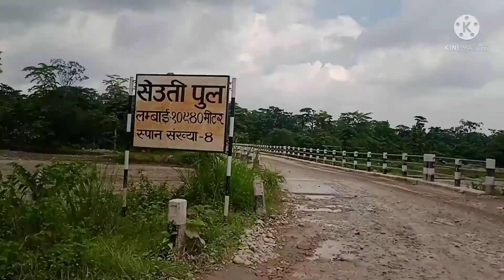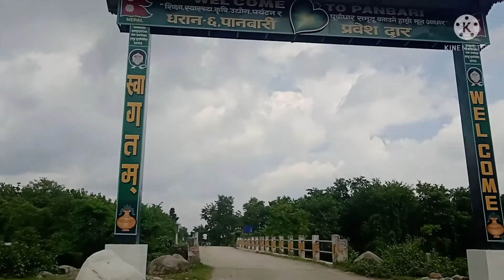Traveling to paanbari pkc vlog/ dharan,sunsri,Nepal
Namaste,
Hi everyone, I'm Prakash kunwar chhetri this channel is made for more fun and entertainment  we are from city dharan state 1 Nepal